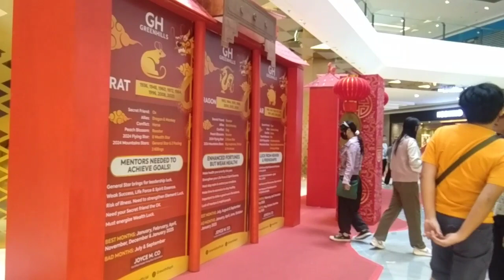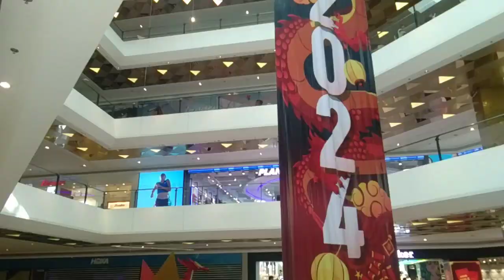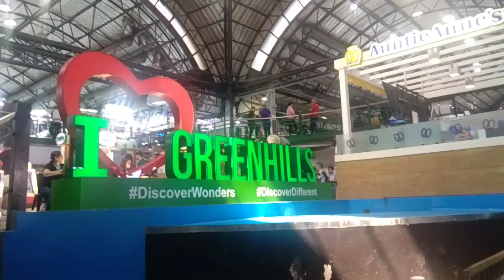GREENHILLS MALL WALKING TOUR renante andaya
Hello guy's andito tayo ngayon sa greenhills mall para e share ko sayo kong ano ang kaganapan dito,  at syempre panoorin nyo hanggang dulo ang video na ito at mag comment, like, share At mag subscribe e click ang notification bell para updated ka lagi kong saan ako magwalking tour para sayo.